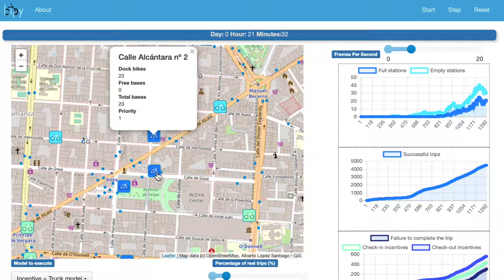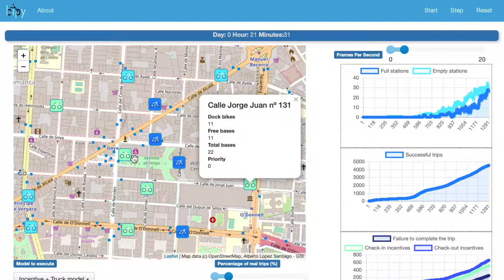Multiagent system for bicycle traffic modelling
Multiagent system for bicycle traffic modelling in Madrid based on  Mesa framework